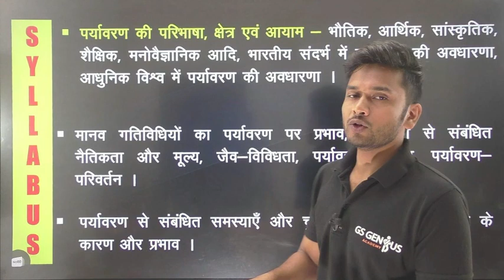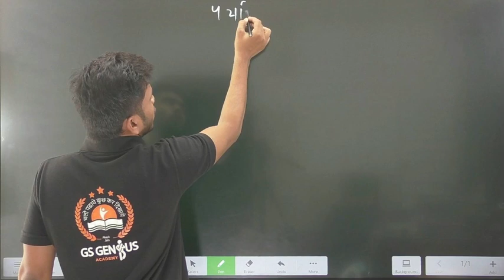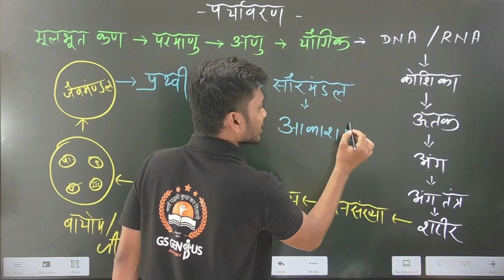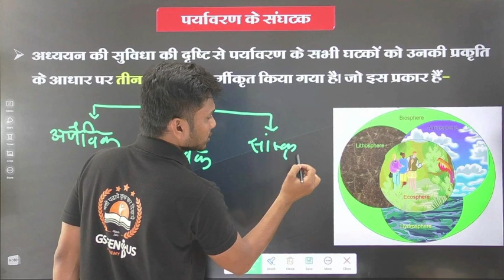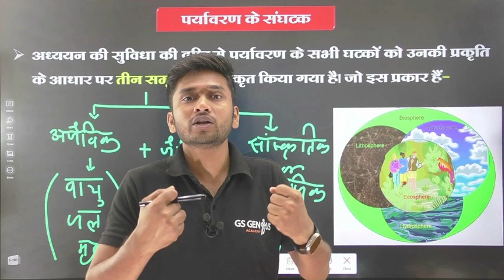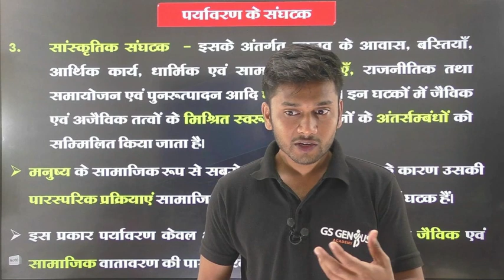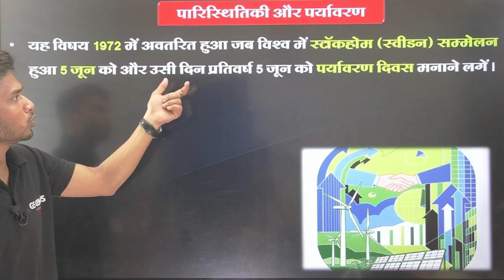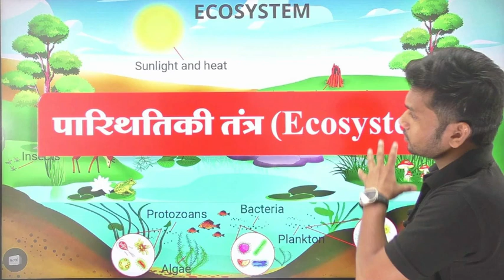MPPSC MAINS PAPER -3 | unit- 9 | पर्यावरण एवं परिस्थितिकीतंत्र | environment and ecology | LECTURE 1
Title- MPPSC MAINS PAPER -3 | unit- 4 | पर्यावरण एवं परिस्थितिकीतंत्र | environment and ecology | LECTURE 1

About this video